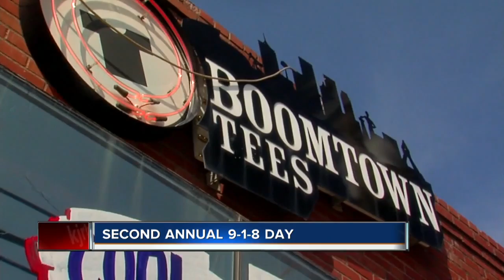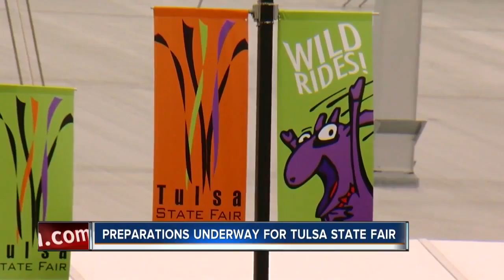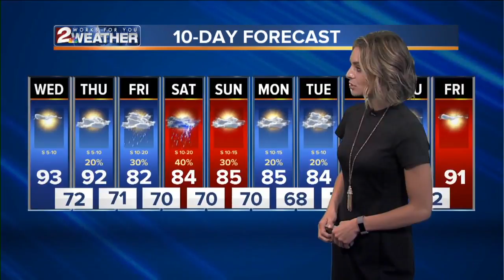KJRH Latest Headlines | September 18, 3pm